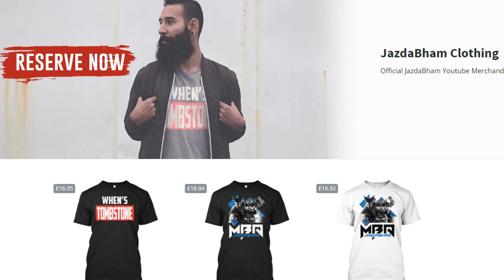Tekken Tag 2 - Online Matches Ep.377 | Throw Break Master!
Live commentary of Ranked/Player Matches on Tekken Tag Tournament 2, in this series you get to see me rage, cheer, and kick some online ass! Will make as many episodes as I can. This series will contain good & bad matches but I will try my best!

Intro music (Tekken 2 - Yoshimitsu Remix)